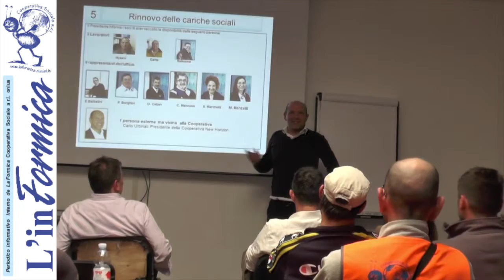Assemblea del 10 maggio 17 - L' intervista a Carlo Urbinati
L' assemblea di approvazione del bilancio svoltasi il 10 maggio 2017